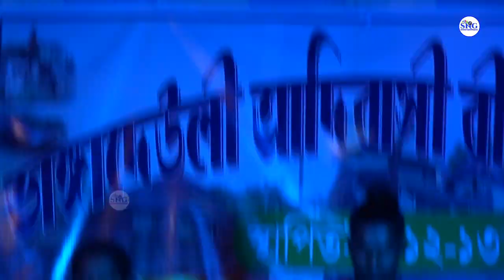Purnima Mandi Best Santali Traditional Song 2023 | Sagen Sakam Orchestra | Studio and Graphics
Bhanga Dauli Program 2023 -NEW
Sagan Sakam Orchestra
SInger : Purnima Mandi

“স্টুডিও এন্ড গ্রাফিক্স” এর পক্ষ থেকে সকল দর্শক ও শ্রোতাকে জানাই সুস্বাগতম
বন্ধুরা এটি একটি বিনোদন মূলক YouTube Channel এই Channel এর ভিডিও গুলি যদি ভালো লাগে তাহলে Like করার সাথে সাথে Share করে অন্যদের দেখার সুযোগ করেদিন,  এই Channel টি যারা Subscribe করেছেন তাদের জানাই অনেক অনেক ধন্যবাদ | আর যাদের এখনো Subscribe করা হয় নি তারা দয়াকরে এই "Studio and Graphics" YouTube Channel টি কে Subscribe  করে আমাদের সাথে থাকুন যাতে করে আমাদের ভিডিও গুলো খুব তাড়াতাড়ি আপনাদের দেখাতে পারি |

Studio and Graphics
Music Video, Short Film, Stage Program